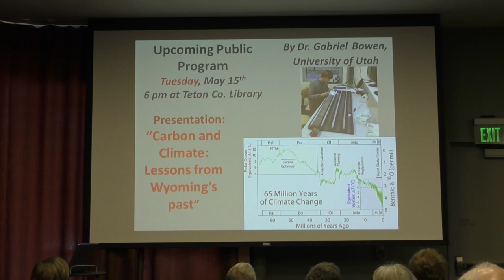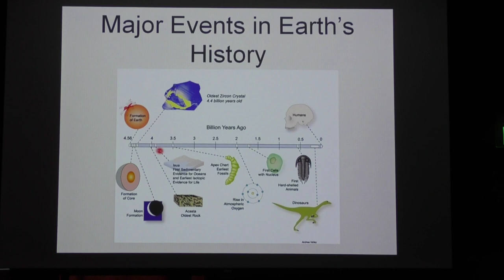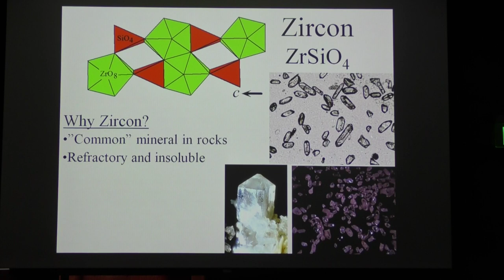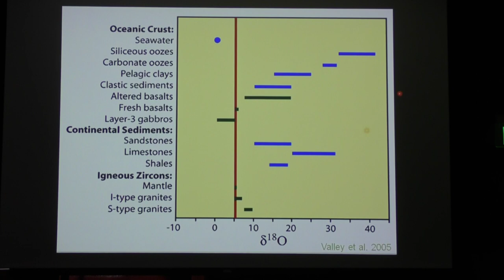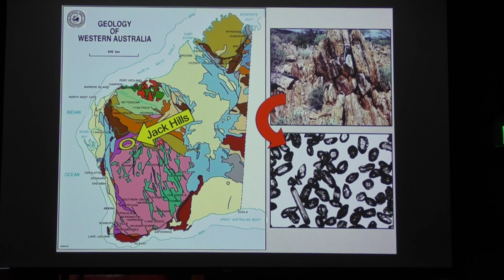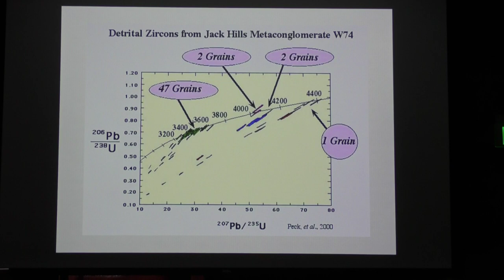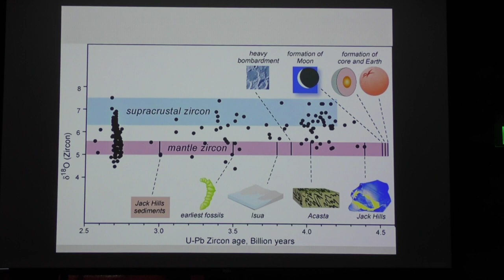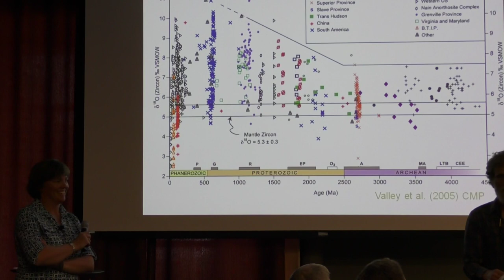Zircons Are Forever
Presented by Liz King, Geologists of Jackson Hole.

Imagine reading a complex 450-page book that is missing the first 14 pages. And for the next 50 pages you only have words and incomplete sentences. Piecing together an accurate storyline would be difficult with such little information. Geologists face this challenge when piecing together Earth’s early history. There is one tool, remnant from that ancient time which still does exist, at least as far back as 4.4 billion of the earth’s 4.54 billion year history – zircon mineral grains.
Zircon is a common trace mineral in granitic rocks that preserves detailed records of magma genesis and is best known for its use establishing uranium-lead isotopic ages. Unlike uranium isotopes that decay through time, oxygen isotopes are stable but still a powerful tool for interpreting our planet’s history. Oxygen isotope ratios in zircon are most often used to interpret temperature history and magma source. No known rocks have survived from the first 500 million years of Earth history. The oldest known terrestrial samples are detrital zircons, separated from their parent igneous rocks by weathering and erosion. Studies of single zircons suggest that some continental crust formed as early as 4.4 billion years, 160 million years after accretion of the Earth. The oxygen isotope ratios in these zircons indicate the magmatic source came from evolved magmas with a protolith that interacted with liquid water at the surface of Earth. This talk will give a background of oxygen isotopes in zircons from younger rocks that allowed the interpretation of the world’s oldest mineral and the implications of liquid water on our planet 160 million years after the formation of our planet.